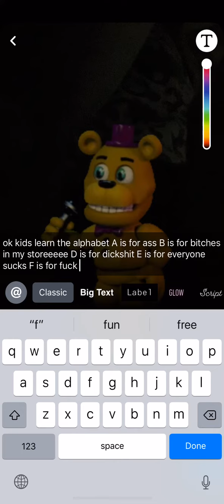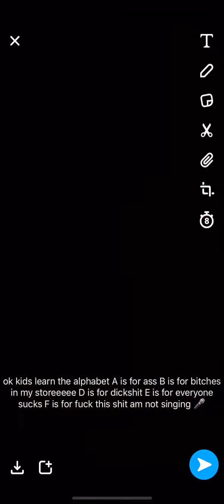Fredbear teaches the alapabet (kids nursery rhymes)